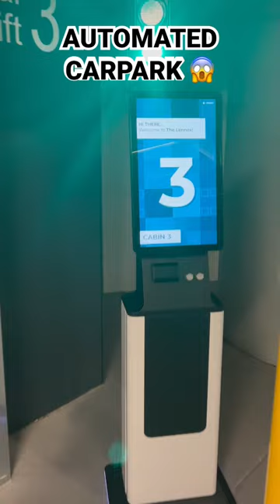🅿️arking at an AUTOMATED CARPARK ?!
watch me park tha car